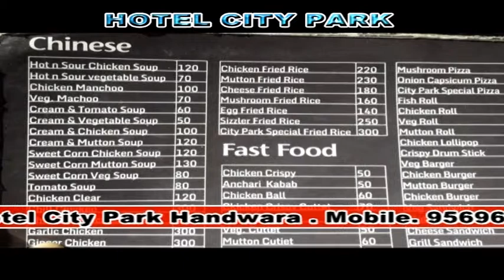Sanam Aijaz Dinber 17 NOV 2018 2